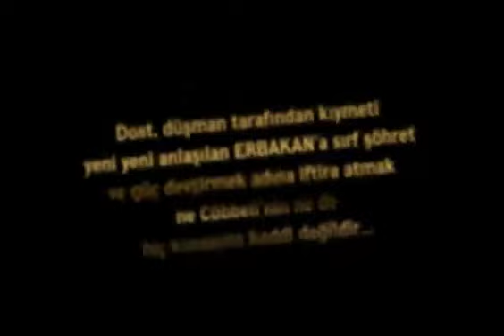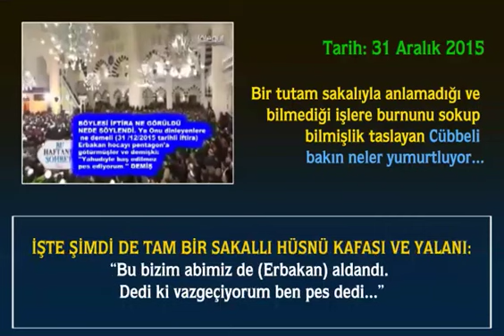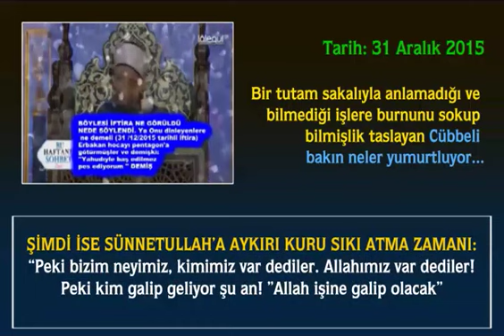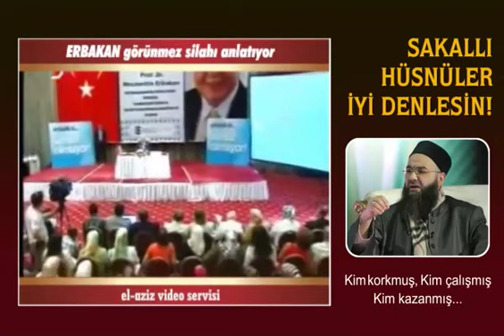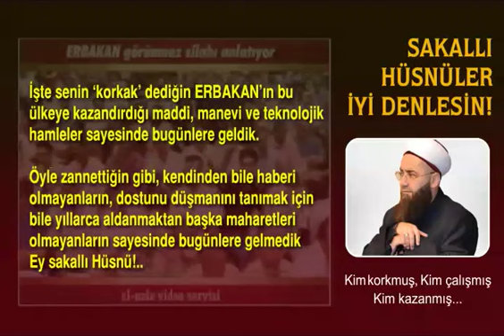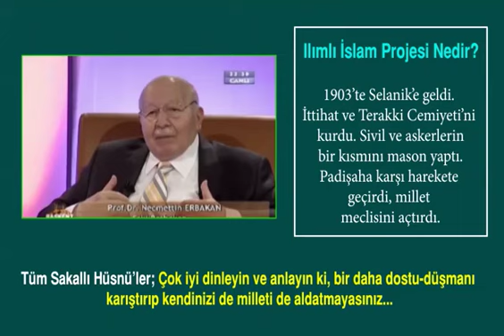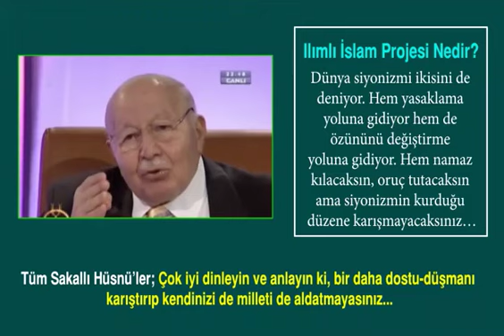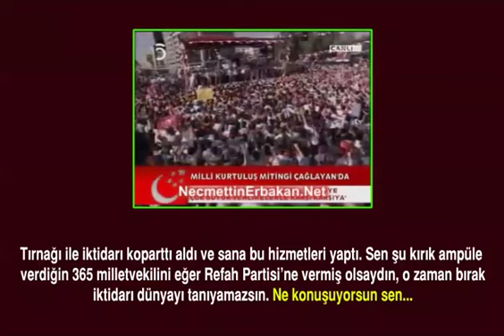"Erbakan Olsa Darbe Olurdu" Diyen Cübbeli'ye Reddiye!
"Erbakan olsa darbe olurdu" diyen Cübbeli'ye reddiye. Erbakan'a yanlış yapanların hazin sonunu herkes gördü ama şu bizim din adamları hala görememiş.

Cübbeli'nin konuştuklarını duyunca yalanlarına, iftiralarına, basiretsizlik ve gafletine hayret edeceksiniz...